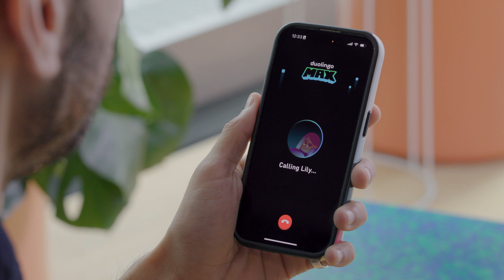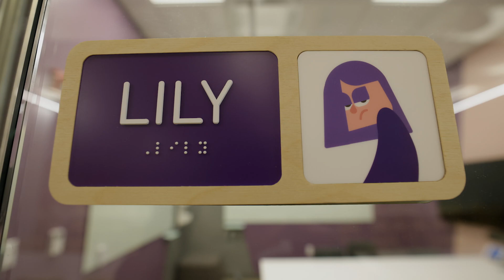Engineering at Duolingo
Meet folks working in Engineering at Duolingo and find out why we've chosen the life-changing mission of developing the best education in the world and making it universally available. If you're an engineer who wants to solve a variety of unique problems at a tech company that prioritizes experimentation and enables you to impact hundreds of millions of users, see our job listings

We're currently hiring for iOS and Android software engineers as well as data scientists!